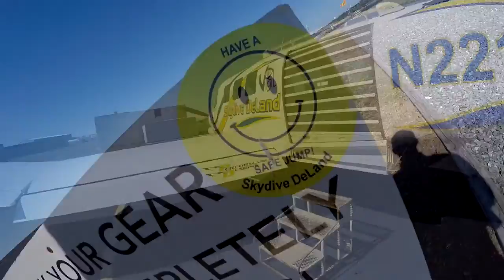Justin - Skydives at Skydive Deland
Justin - Skydiving Video at Skydive Deland.  Video by Luke Evens